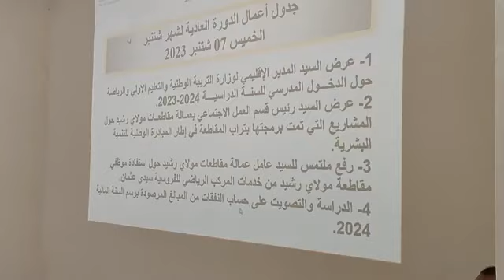مباشرة من الدار البيضاء:نايضة ديال بصح فدورة مجلس جماعة منطقة مولاي رشيد..شوفو فين كتمشي الميزانية